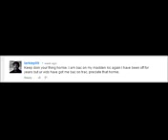MADDEN 25 ONLINE GAME CLOSE 1